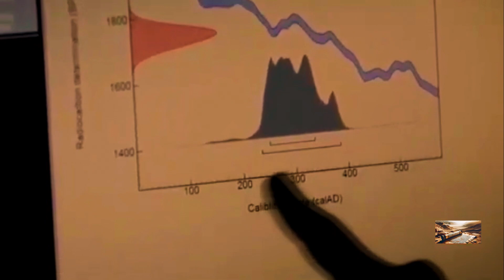Peter and the Eternal City | The Search for Peter's Memory and Legacy in Rome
In December 1950 Pope Pius XII announced that bones discovered during the excavation could not conclusively be said to be Peter’s. Two decades later, in 1968, Pope Paul VI announced that other bones unearthed beneath the basilica—discovered in a marble-lined repository, covered with a gold and purple cloth and belonging to a man around 5′ 6″ tall who had likely died between the ages of 65 and 70—were, in the judgment of “the talented and prudent people” in charge of the dig, indeed St. Peter’s.

To this day, that claim has as many doubters as adherents.

The Search for St. Peter's Memory and Legacy in Rome

    Virgil: The Roman poet Virgil, in his epic poem “Aeneid” (29-19 BCE), describes Rome as “a city of everlasting destiny” and references its seemingly never-ending nature.
    Ovid: The Roman poet Ovid, in his work “Tristia” (8 CE), calls Rome the “Urbs Aeterna” (Eternal City) and emphasizes its everlasting presence.

"In early church tradition, James the brother of Jesus held central stage for some time. He was the fountainhead of traditions used to further interests and causes of a variety of groups, including Jewish Christian, the Great Church (Catholic), and Gnostic. By the end of the patristic period, this fountain had run dry. In the traditions of Eusebius (Hegesippus, Clement of Alexandria, Origen), James was the first bishop of the Jerusalem church...In the early church traditions representing both Peter and Paul obscured the importance of James...however James was too important to surrender to the Gnostics."
Professor John Painter

Roman Catholicism looks to Peter as the apostolic founder of its tradition, and the churches of the Reformation look back to Paul.  Like Jesus in the gospel of Mark, James has been abandoned by all. Jewish Christianity has been lost and can only be recovered with careful reading and research of the historical data.

Just James provides a fascinating treatment of Jesus' brother based on all the ancient sources: New Testament, early church fathers, Nag Hammadi codices, and other early Christian writings. Painter evaluates the importance of this towering figure of the early church whose contributions have been obscured from the consciousness of modern Christianity. The author explores James' relationship to Jesus, Mary's perpetual virginity, James' receipt of special revelations from the risen Lord, and his status as one of the first martyrs of the church.
Just James
The Brother of Jesus in History and Tradition
John Painter (Author)

"This is a book for which we have been waiting. James was obviously such an important figure in the beginnings of Christianity, and yet for the most part he remains in the shadows, playing at best an ambiguous role in comparison with Peter and Paul. Painter brings him out of these shadows, scrutinizing with great care each piece of information and building up a picture which is much more positive than most have recognized. Thanks to Painter our appreciation of the tensions behind and within the New Testament will be much better informed. We are in his debt."
– James D. G. Dunn, University of Durham

"John Painter has brought to bear his considerable skills as historian, literary critic, and interpreter of ancient Christian documents to draw out of the mists a crucial figure from the beginnings of Christianity. Painter's ability to approach biblical, Christian, Gnostic, and other sectarian documents in a fresh, and sometimes surprising, fashioning has produced a significant contribution to the understanding of Christianity's earliest days, and the ways in which early traditions interpreted the Christian church's foundations. A stimulating and important book."
– Francis J. Moloney, S.D.B., Catholic University of America

Some of the development of Christian theology in the following centuries had to either ignore or accommodate what surrounded the controversial historical Jesus to the Roman Empire. Especially as the Roman Jewish wars intensified.

The pen of Paul and the sword of Rome were too much for the original Messianic movement of John, Jesus, and James to be left unscathed in its original form.

As one scholar noted. "Paul used Jesus. James knew Jesus. Worship or Follow?"

"Ideal types are used to simplify a complex reality" Patricia Crone